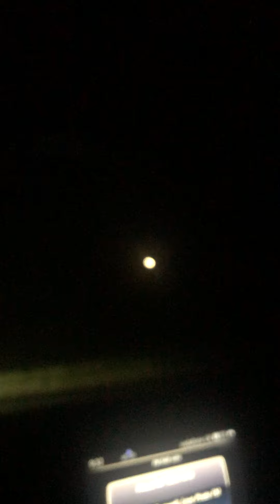Driving in the Night